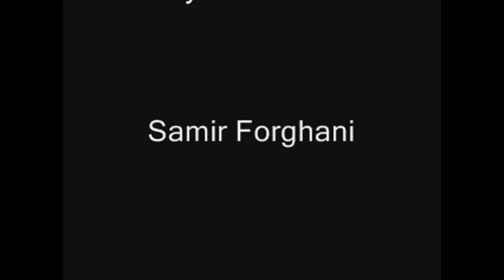HP Blooper Reel 2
"Happy Panda Productions" Presents Blooper Reel # 2. Just some fun times with me and some of my actors. If you would like to star in a skit.